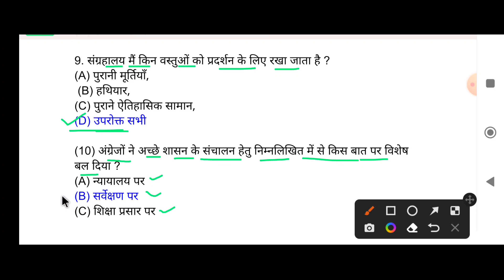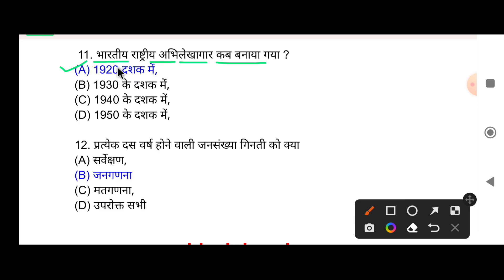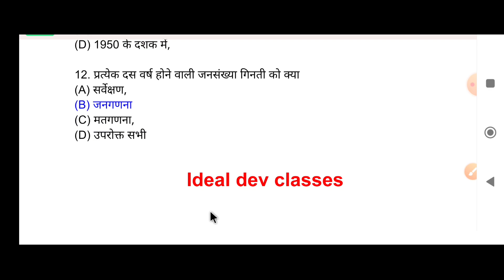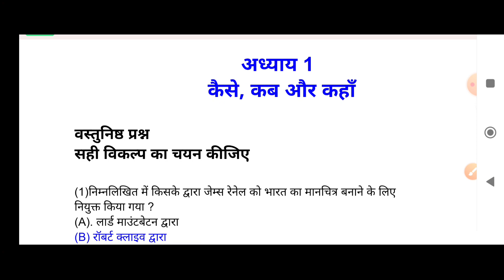वस्तुनिष्ठ प्रश्न, अध्याय-1 (कैसे ,कब और कहां) कक्षा-8वीं ,विषय सामाजिक विज्ञान, सत्र 2022-23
अध्याय 1वस्तुनिष्ठप्रश्न